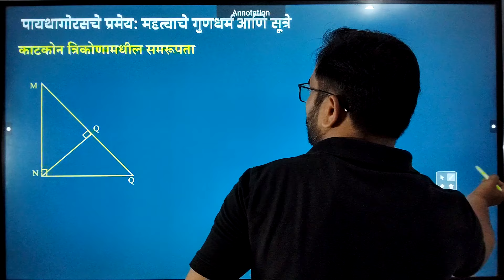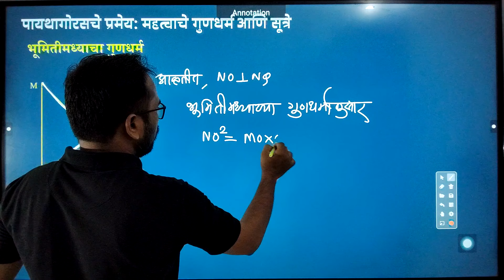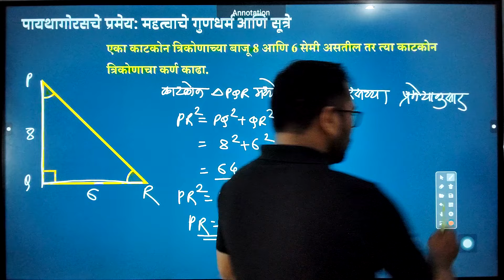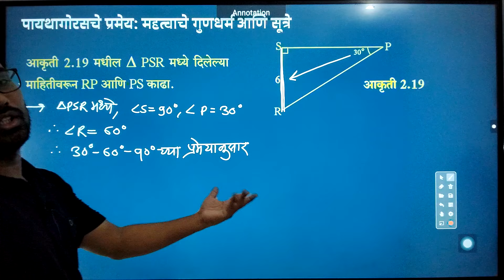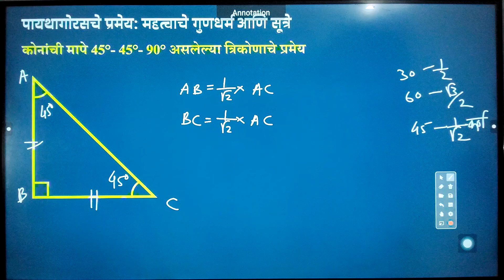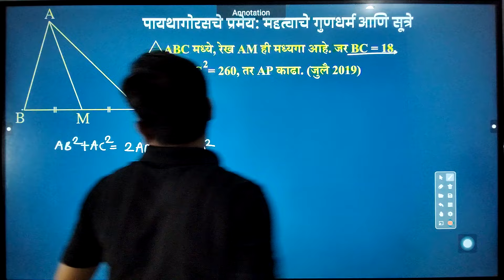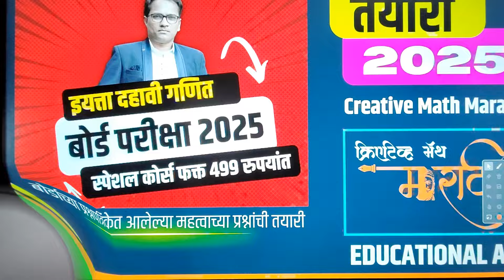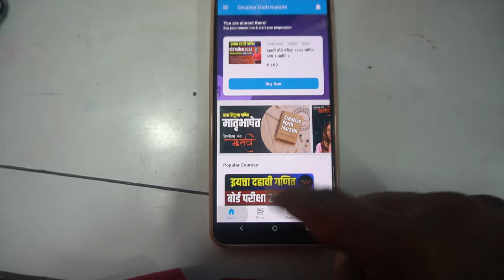दहावी गणित भाग 2 | प्रकरण 2 | पायथागोरसचे प्रमेय | महत्वाचे गुणधर्म आणि सूत्रे